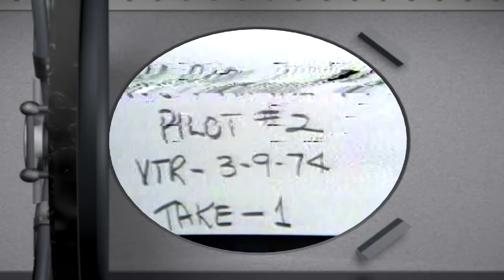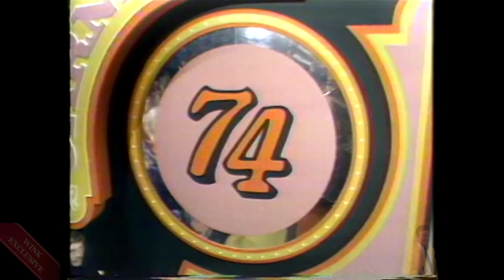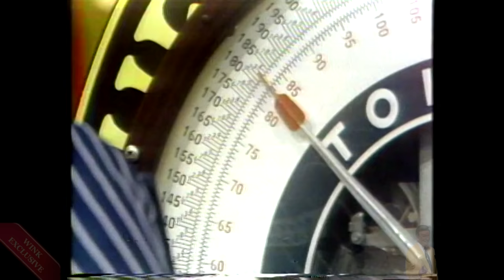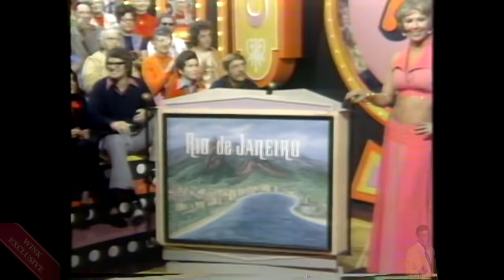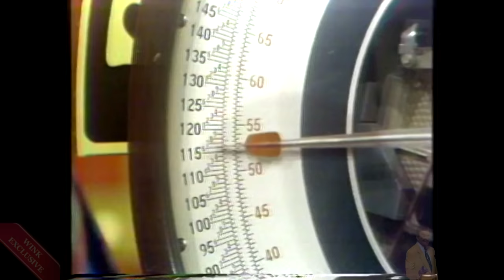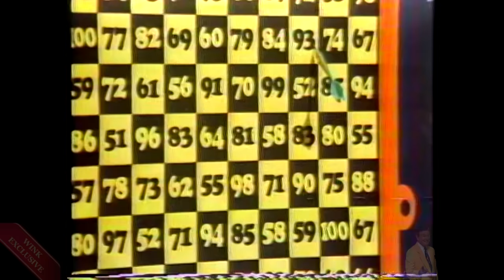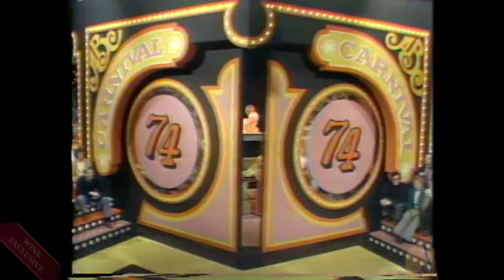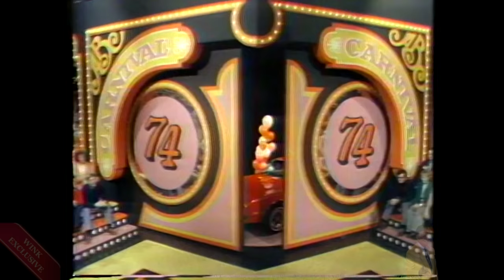ABC'S Carnival '74|FULL PILOT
From Quickie to a full pilot...in all its glory!!!